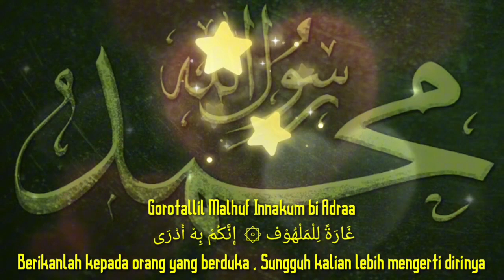SHOLAWAT MERDU | SA'DUNA FIDUNNYA | SHOLAWAT NABI | LIRIK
salawatnabi dasawarsa
selawatdulang selamat
selawatmerdu selamat
selawatmerdu selamat
marawis marawis